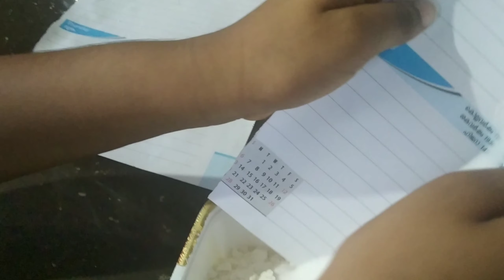HOME MADE GUM| BREAK THE CHAIN AND STAY AT HOME